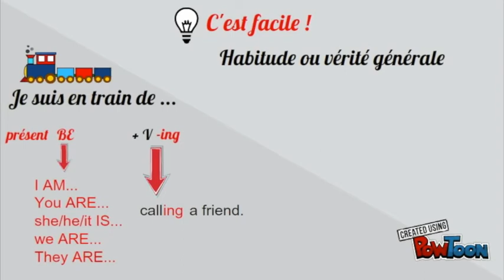present simple vs continu